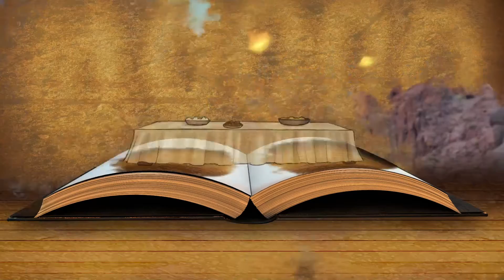KidZone : January 2021 Week 2 - Give It Away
Bigger Barns Luke 12:16-21